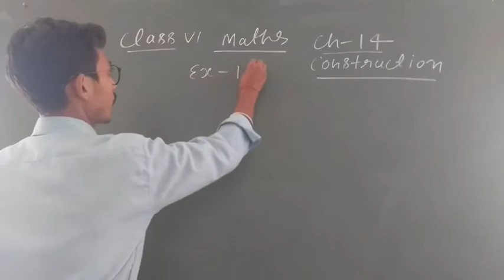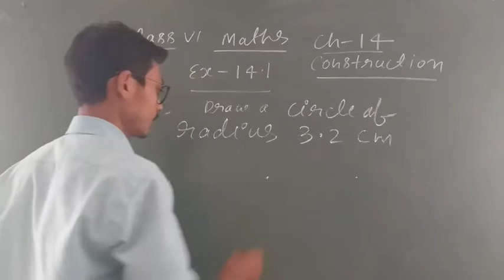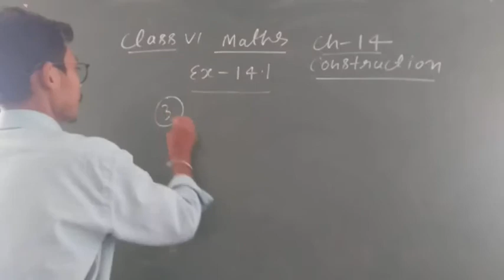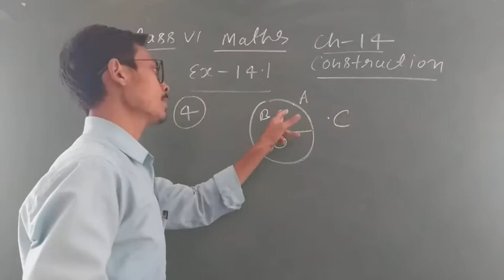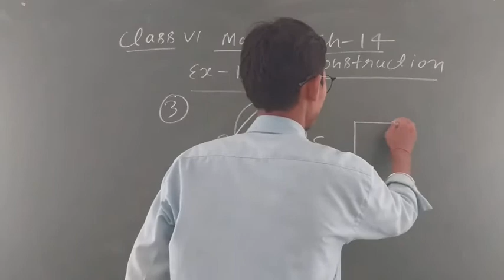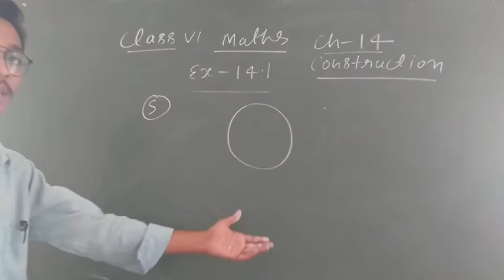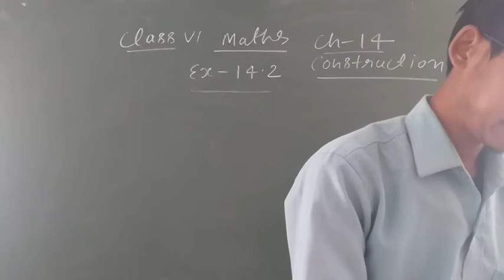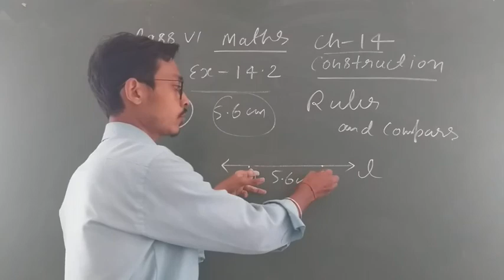Class - VI , Ch -14 , Construction, part-1